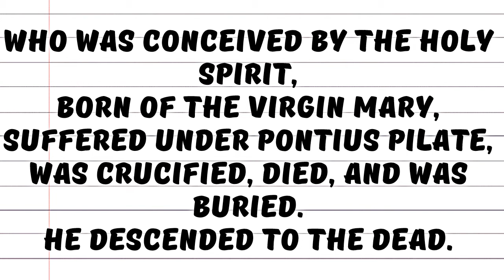The Apostle's Creed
Ever wonder what the core values of Christianity are? The Apostle creed is a Christian declaration of what the faith is all about.